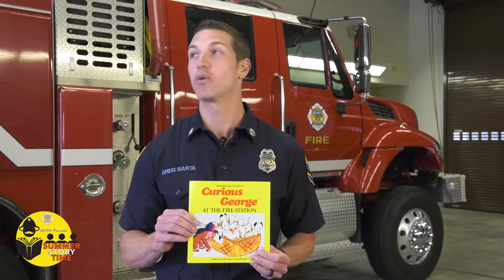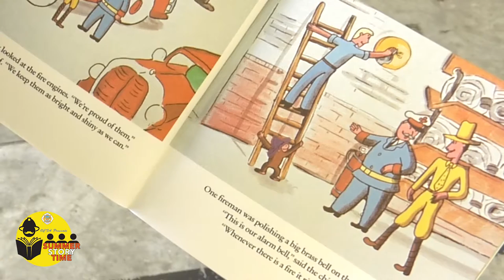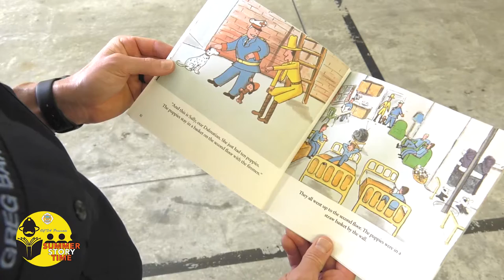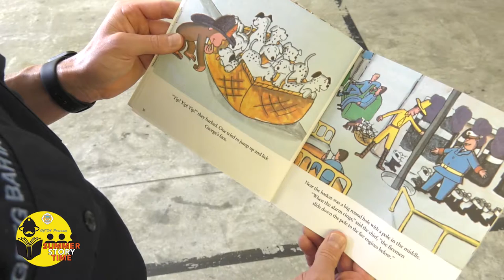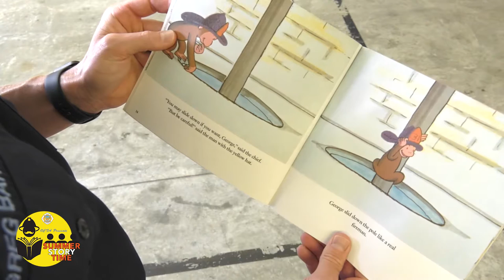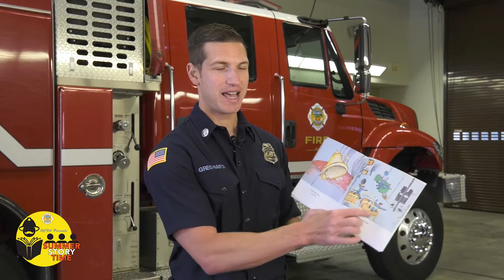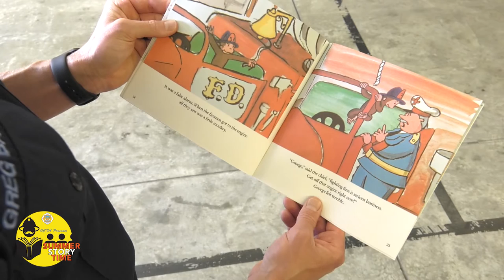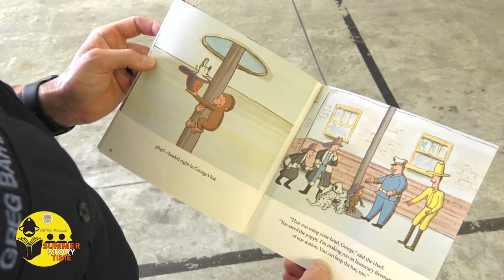Summer Story Time | Greg and George